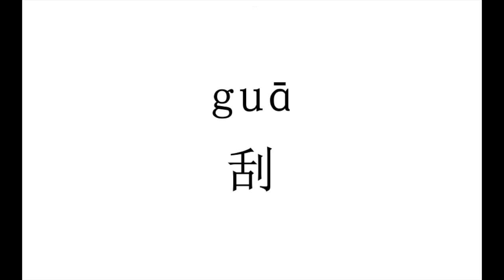1693 How to pronounce 刮（gua） in Chinese?|普通话水平测试用普通话词语表（表一）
刮（gua）